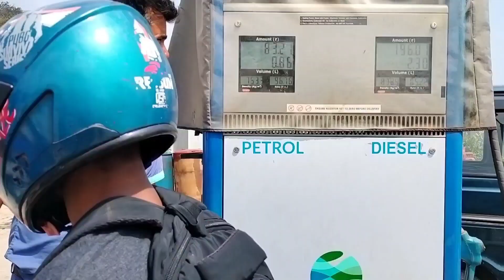Power by Kinemaster Video Editing || DC Office chi Kam Apply kana Reanga || Vlog Video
Joint me Meesho.